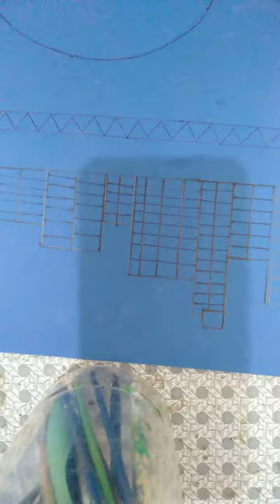pen drawing (Instagram account @rinks _28)